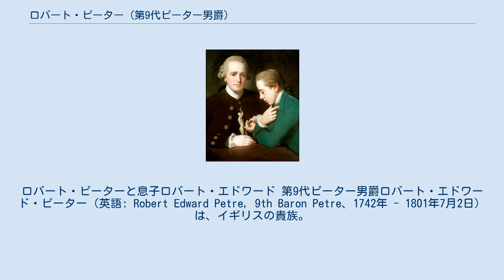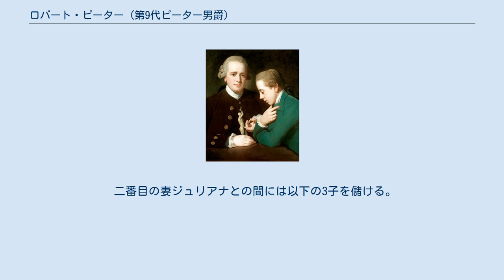ロバート・ピーター (第9代ピーター男爵)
ロバート・ピーターと息子ロバート・エドワード 第9代ピーター男爵ロバート・エドワード・ピーター（英語: Robert Edward Petre, 9th Baron Petre、1742年 - 1801年7月2日）は、イギリスの貴族。
 1742年に第8代ピーター男爵ロバート・ピーターとその妻メアリー（第3代ダーウェントウォーター伯爵ジェイムズ・ラドクリフの娘）の長男として生まれる。
 生後間もない1742年7月4日に父が死去し、第9代ピーター男爵位を継承した。
 熱心なカトリックであり、カトリック解放運動に尽力した。
1772年から1777年にかけてフリーメイソンのイングランド・首位グランドロッジのグランドマスターを務めた。
 1801年7月2日に死去。
 二度結婚しているが、いずれもハワード家の娘を妻にした。
最初の結婚は1762年に第6代ノーフォーク公爵ヘンリー・ハワードの孫フィリップの娘アン・ハワードとだった。
次の結婚は、1788年に12代ノーフォーク公爵バーナード・ハワードの弟ヘンリーの娘ジュリアナとだった。
 最初の妻アンとの間には以下の3子を儲ける。
 二番目の妻ジュリアナとの間には以下の3子を儲ける。